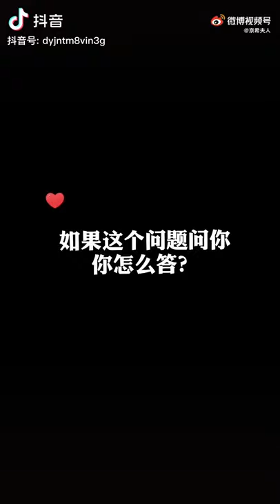【肖战】低情商：有年代感；高情商：经典永流传！